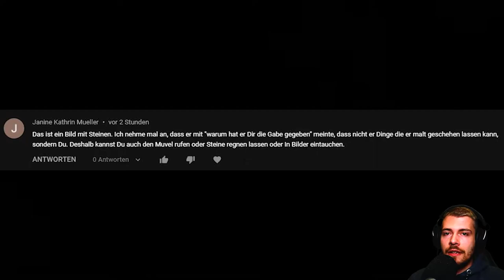Mundaun Gameplay Deutsch [Horror | Facecam] | Let´s Play | #013 - In Ruhe auf´s Klo ist nicht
---Let´s Play Mundaun---

---Spielinformationen

Titel: Mundaun
Entwickler: Hidden Fields
Publisher: MWM Interactive
Plattform: Nintendo Switch, PlayStation, PC, Xbox

---Eigenwerbung :D---